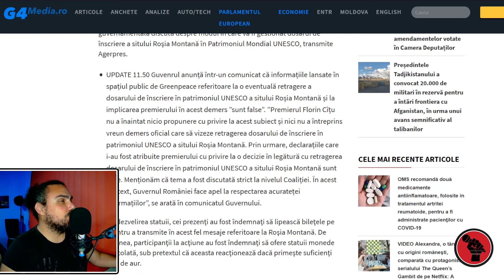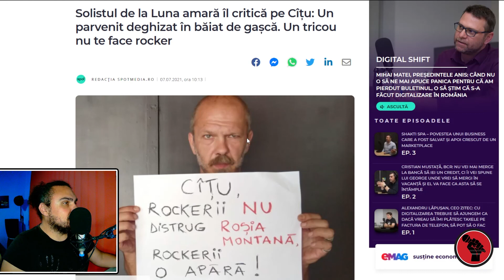Rockerii îi cer Premierului Cîțu să apere Roșia Montană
Greenpeace protestează în Piața Victoriei faţă de eventuala retragere a dosarului de înscriere în patrimoniul UNESCO a sitului Roşia Montană
Solistul de la Luna amară îl critică pe Cîțu: Un parvenit deghizat în băiat de gașcă. Un tricou nu te face rocker